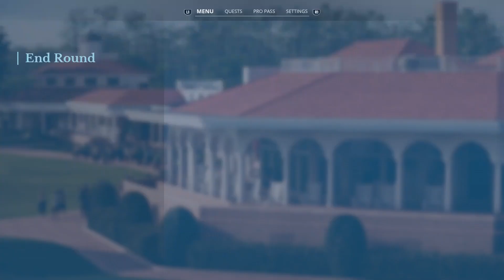FINAL ROUND OF THE U.S. OPEN - Happy Gilmore Career Part 26 | EA Sports PGA Tour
It's been a rough week at Pinehurst for Happy Gilmore, but can he get a respectable finish on Sunday?